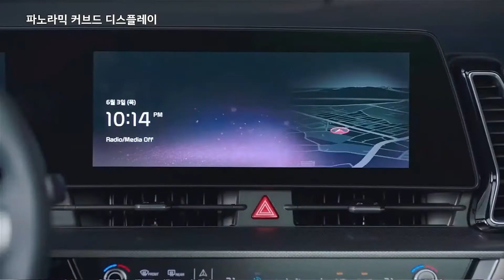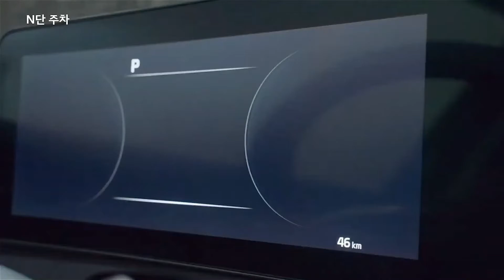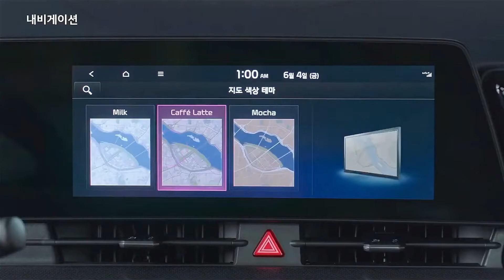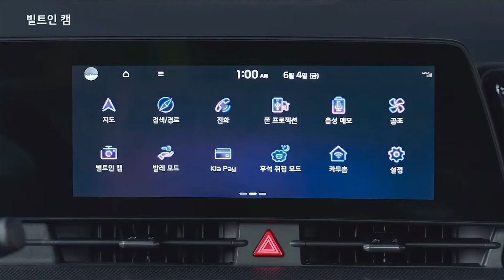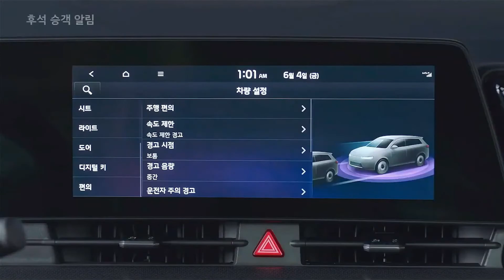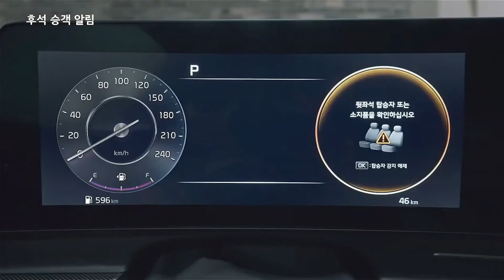2022 Kia Sportage -The Redesigned Ultimate Urban SUV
OverviewThe all-new fifth-generation Kia Sportage went on sale in its homeland of South Korea.
Dimensionally, Kia Sportage measures in width of 1,865mm, length of 4,660mm and height of 1,660mm and a boot space of 637 litres. The all-new Sportage is the first Kia vehicle to be available in long-wheelbase and short-wheelbase model variants, depending on the region.
The exterior challenges design norms and moves the Sportage identity into the next generation, while paying homage to its rich heritage. Tense and crisp lines ripple along the refined body, amplifying dramatic styling tensions. At the same time, clean but muscular surfaces join forces with intricate graphics to give the SUV a dynamic and assertive road presence. On the inside, a space has been created that is truly state-of-the-art, fusing high-tech sensibilities into contemporary style.
The front of the all-new Sportage creates an instant impact and thought-provoking design statement with a detailed-orientated black grille graphic stretching across the width of the face. Like an intricate web, the technical graphic pulls together the main frontal features of the all-new Sportage, crafting an imposing front volume. The elongated grille links Kia’s modern signature Tiger Nose grille – that acts as the visual focal point of the car – to the distinctive futuristic-styled boomerang-shaped DRLs (daytime running lamps), which in turn create solid boundary lines for the striking head lamps. Such intricate and technical design complexity of the front facia is delicately balanced by the simplicity of the main surfaces at the front, including the pronounced bumper.
At the rear, the all-new Sportage maintains its strong road presence with its powerful broad shoulders, allowing the SUV to personify strength and stability. The muscular swooping fastback flows into the rear lamps, which have been crafted to give the impression that they cut into the body with fine precision, forming the outline of the rear lamp graphic and the main section of the tailgate. The razor rear lamps are connected by a slim horizontal design, giving the all-new Sportage a stunningly wide impression from the back
he latest Sportage is embedded with a 12-inch, large and swooping curved display. The display gets a slim touchscreen pad and is fitted with the latest-generation full thin-film-transistor liquid-crystal display.

It also includes a center console with soft-touch switches, operating system configuration, upholders and storage with space for wireless phone charging.

From launch, a high-tech 1.6-liter TGDI powertrain will be offered in the all-new Sportage line-up, generating 180PS and 27.0kgf.m torque. The four-cylinder unit realizes enhanced fuel efficiency through a new and optimized combustion process, breakthrough cooling technologies and key friction reduction measures, including an advanced integrated thermal management system and the use of a low-friction ball bearing.

The 1.6-liter TGDI engine is mated to a 7-speed dual-clutch automatic transmission (7DCT), while a 6-speed manual transmission is also available. The new R2.0-liter diesel engine comes with an extensively re-engineered 8-speed automatic transmission.